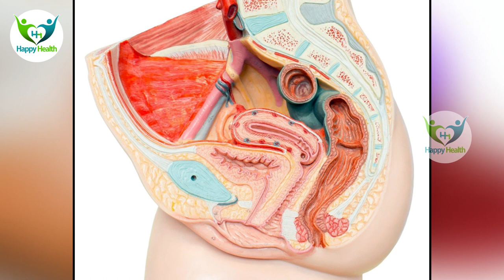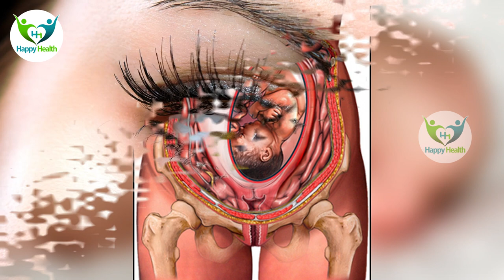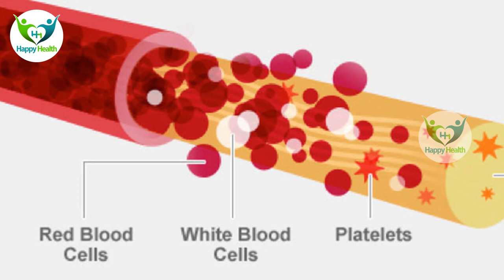Only for Pregnant Women | Health Issues of Pregnant Women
Happy Health Channel:-
Health is the gift of God, so we must care our health. In this section, we will try to provide information about Health Tips. Awareness of health to lead a healthy life, so here you will find Health tips about Diabetes and High Pat, healthy food, healthy habits, Best Health Tips & solutions For Eye, Pregnancy , Best Health Tips, Diet Tips & Healthy Recipes, Amazing Benefits of Fruits, Best Skin Care Tips, Best Tips & Solutions For Hair Loss, Best Health Tips For  etc.

"nutrition heal